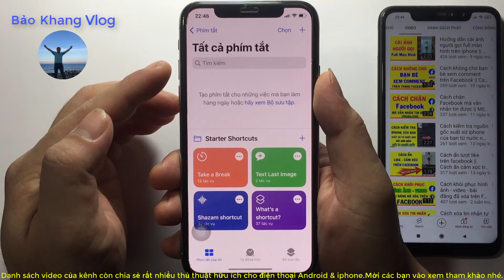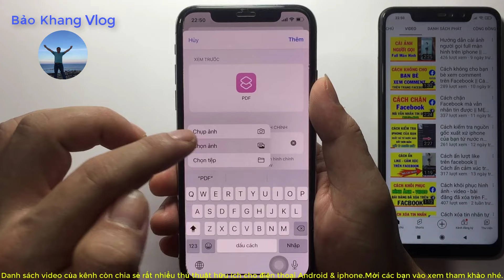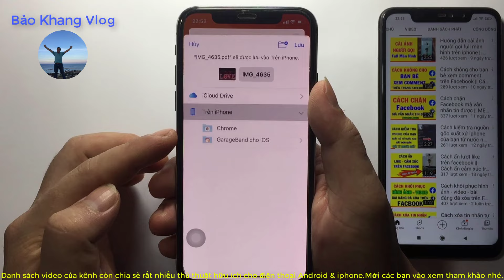Cách chuyển ảnh sang file pdf || Cách chuyển ảnh sang file pdf trên iphone || MẸO HAY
MẸO HAY
Cách chuyển ảnh sang file pdf
Cách chuyển ảnh sang file pdf bằng điện thoại
Cách chuyển ảnh sang file pdf trên iphone